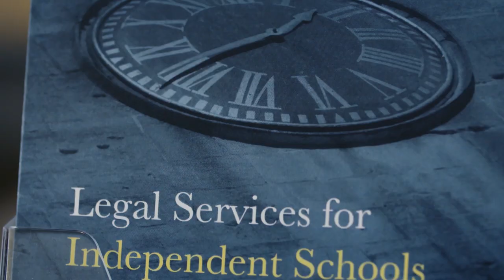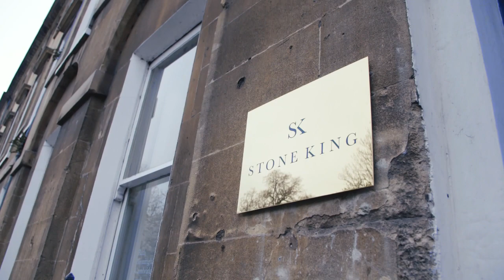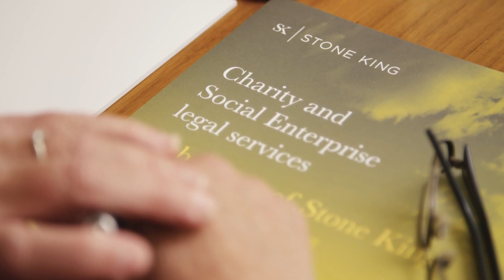Stone King LLP | Case Study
Tim Roche, Head of IT at Stone King Solicitors, explains why they made the switch to StarLeaf video conferencing and calling and how this move has enabled the firm to not only save costs, but also move towards a more agile way of working.

This video case study will be of interest to anyone wondering how to reduce business travel expenses, or how to move towards a more agile way of working, especially for the CIO or IT manager of firms in the legal sector undergoing digital transformation.

The video explains how enterprise-grade unified communication tools, such as StarLeaf, can connect a dispersed workforce as well as extend business reach to clients, customers, and suppliers. By using cloud video collaboration tools that are easy to use and simple to manage, businesses can not only reduce the geographical barriers to effective communication, but also move to a leaner operational model.